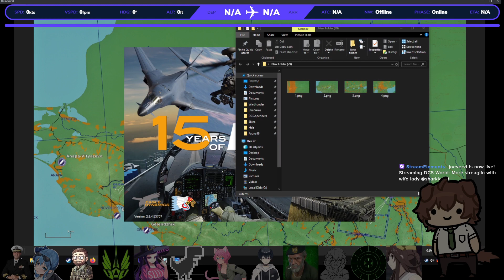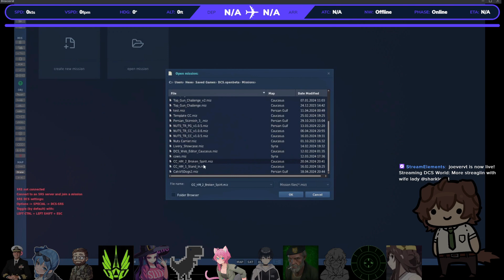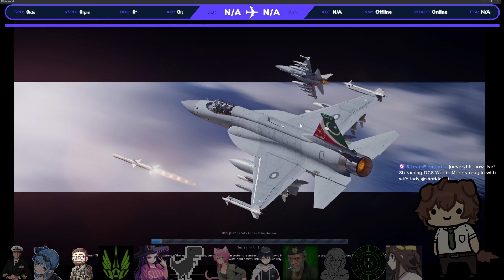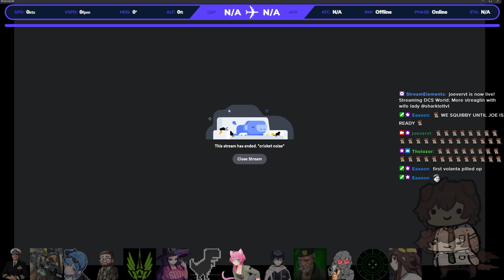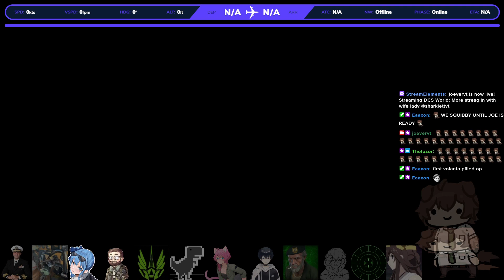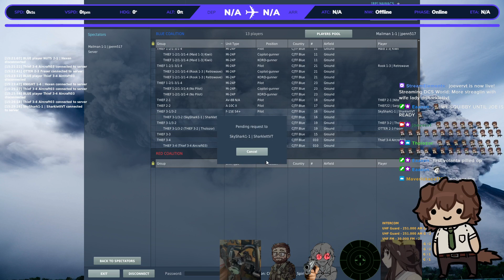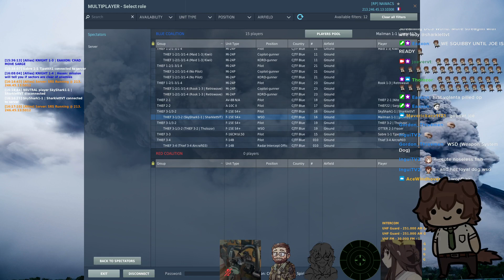More streaglin with wife lady